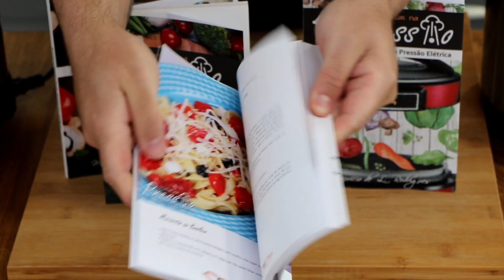Pudim Romeu e Julieta na Panela de Pressão Elétrica - Maurício Rodrigues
Um pudim de queijo com calda de goiabada, isso mesmo! Se você ainda não tinha visto essa receita deliciosa quando ensinei no blog aproveite, pois hoje estou ensinando ela em vídeo também aqui no canal e tenho certeza de que vão amar!